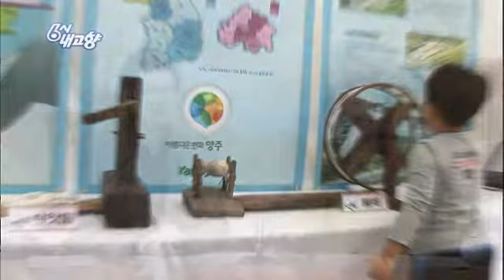6시 내고향 - Hometown Report EP5368 # 006